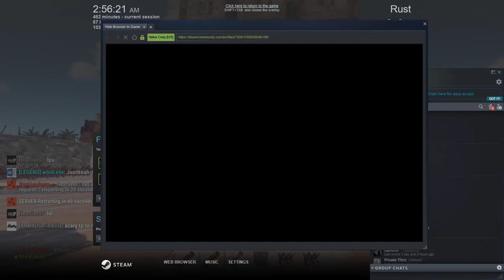Heartless is a bad boy